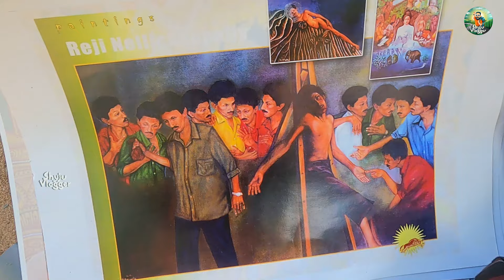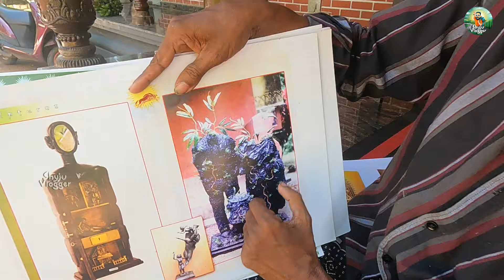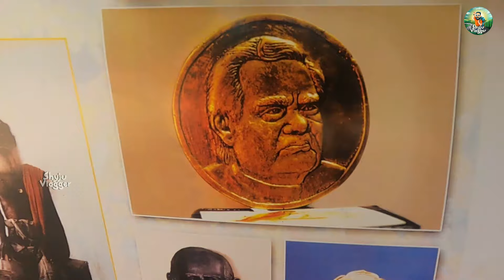തല തിരിഞ്ഞവനെന്നും യൂദാസെന്നും വിളിപ്പേരുള്ള ഈ കലാകാരൻ സൂപ്പർ ആണ് | Variety Artist | Shyju Vlogger